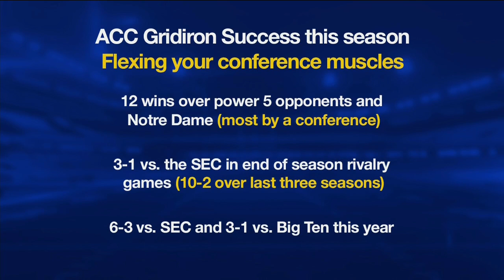ACC commissioner John Swofford on state of football in conference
"We're the strongest we've ever been in the sport of football." -- ACC commissioner John Swofford on state of football in conference.